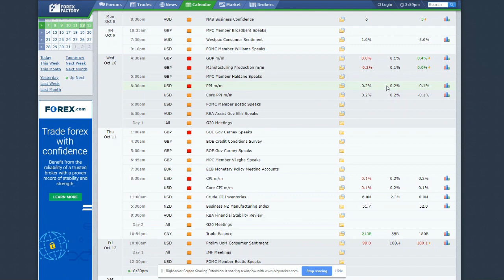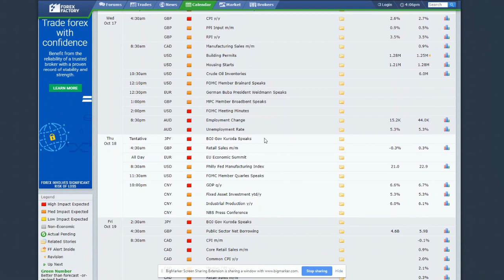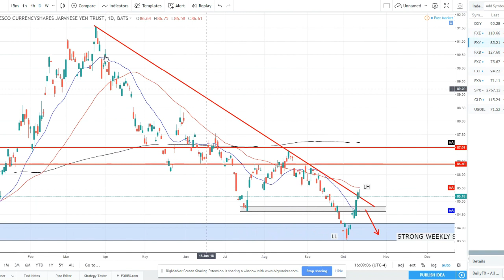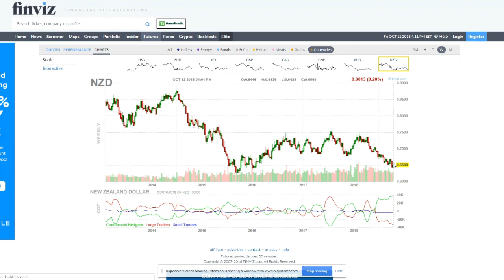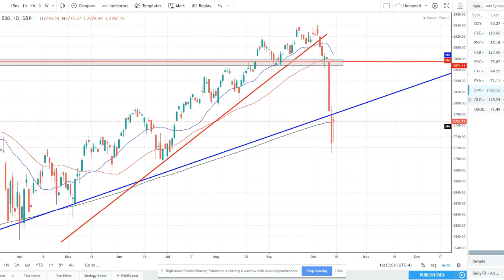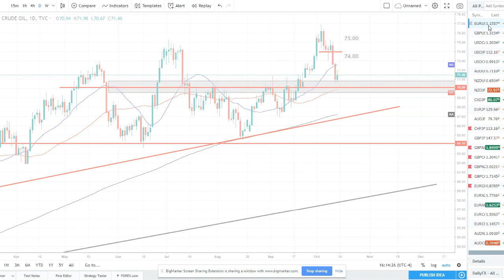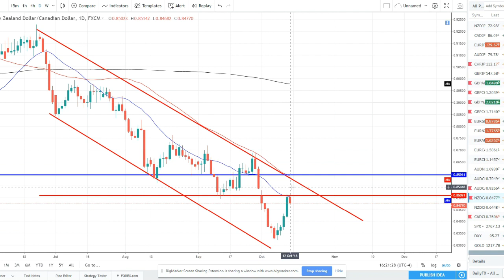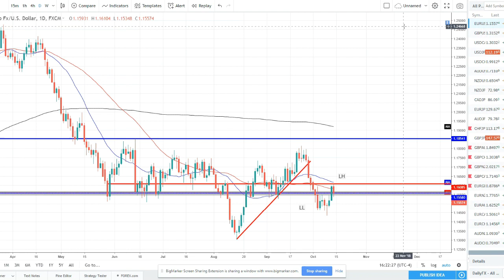Weekly Technical Talk- Episode 25